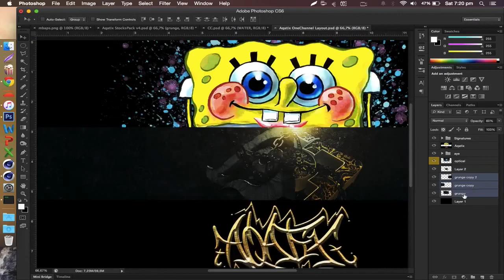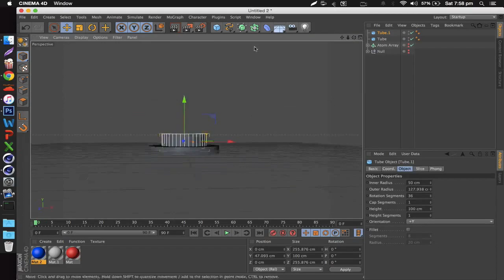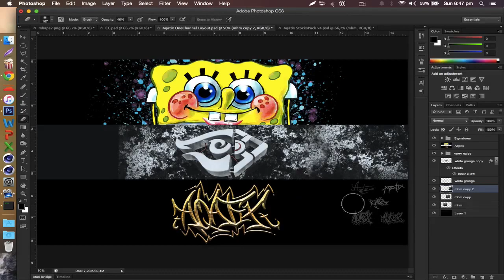Mbaps Bi-Contest 2in1 Speedart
↓OPEN ME↓

*Final Images Look Epic*

Hope you guys enjoy this quick video. This is my entry for Mbap's contest; two very different backgrounds, using new styles I've been experimenting with recently. Please let me know about what you think, feedback is everything!